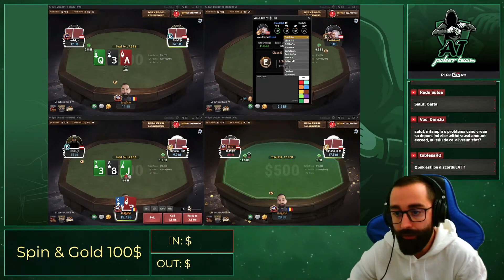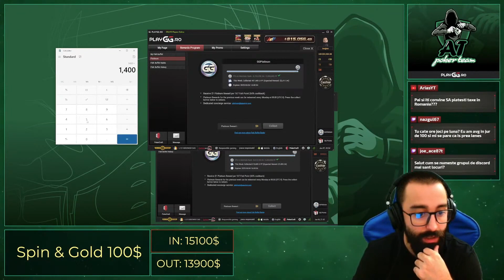🤑 1900$ PROFIT 🤑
🖐 Bine ai venit pe canalul AT Poker Team!
✅ Primești notificări instant atunci când suntem live sau când punem un video nou! ✅
‼ 18+ | Joacă responsabil / Gamble Responsibly ‼